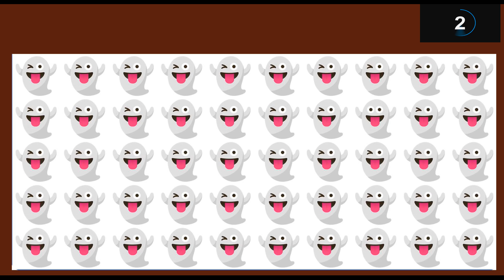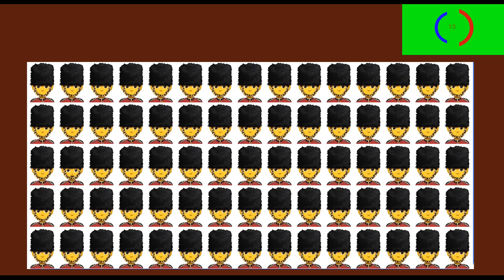தவறான Emoji கண்டுபிடிக்கவும் || INTERESTING STORY RIDDLES -32 | BRAIN GAMES #30 | Tamil Riddles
brain games in Riddles Factory 2.0
tamil puzzles in Riddles Factory 2.0
tamil vidukathaigal comedy
tamil quiz questions and answers
tamil quiz game
tamil genius questions in Riddles Factory 2.0
tamil genius riddles
tamil genius riddles in tamil
 logic riddles in tamil
kids riddles and brain teasers
test your brain in tamil
test your brain power quiz
brain teasers puzzles

Channel content :
tamil riddles for jackfruit
riddles in tamil bells
mokka riddles in tamil
tamil riddles
 tamil puzzles
tamil vidukathaigal
vidugathai
 brain games
 riddles
brain games in tamil
puzzle game
tamil puzzle
tamil
 tamil quiz
மூளைக்கு வேலை
தமிழ் புதிர்
 புதிர் விளையாட்டு
தமிழ்